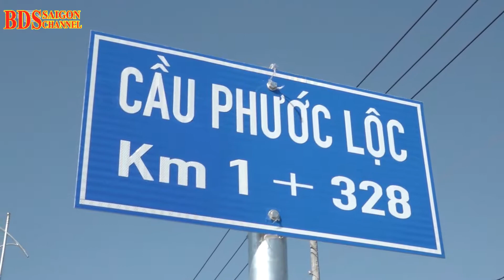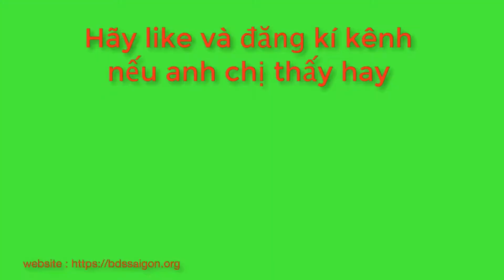Người dân Nhà Bè vui mừng khi cầu Phước Lộc thông xe sau 8 năm chờ đợi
- Vui lòng không reup video
- Nhận quảng cáo cung cấp video gốc
- Kênh chuyên về bất động sản, cơ sở hạ tầng, kinh tế, tài chính, ngân hàng, du lịch, bảo hiểm, quốc phòng, xe hơi và giải trí các sự  kiện hot nhất hiện nay
- bdssaigon channel luôn mong muốn được kết bạn với tất cả mọi người.
- mua bán kí gửi bất động sản, cho thuê, bất động sản công nghiệp .